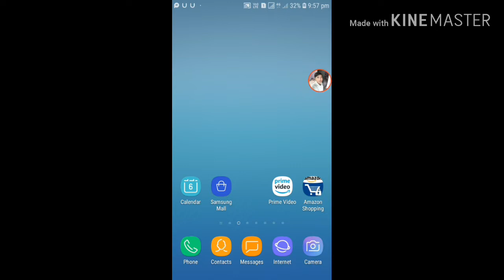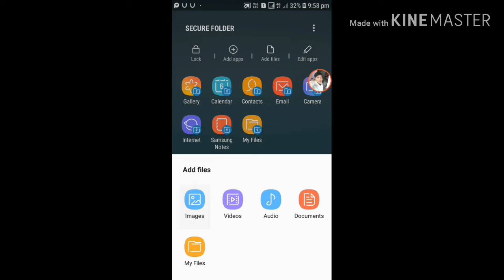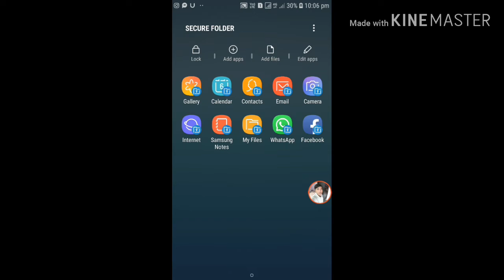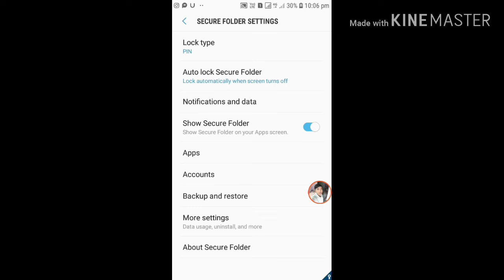Samsung secure folder kaise use Karen। सिक्योर फोल्डर Samsung mobile by nptechnikal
1 How to usesecure folder
2 Samsung mobile mein secure folder kaise chalaye
3 Samsung secure secret app how to use
4 secret photo and video hide app

About this video.. dosto is video main Samsung mobile mein secure folder kaise use karte hain yahi bataya hai asha karta hoon doston video Pasand Aaya hoga video Pasand Aaya ho to please video ko like Karen comment Karen agar aap hamare channel naye hain to channel ko subscribe kar ke bell notification ko bhi on kar le

Social link...

Dosto iss channel par aapko mobile tricks, internet education, app reviews ,Amazon product unboxing, desi lifestyle blog, agriculture latest news, update se related video aapko dekhne ko mil jayenge channel achha lage to please subscribe karna na bhule dosto